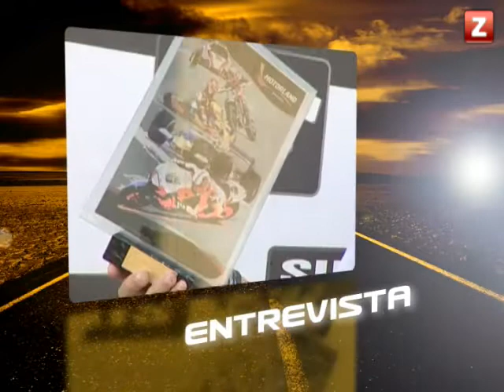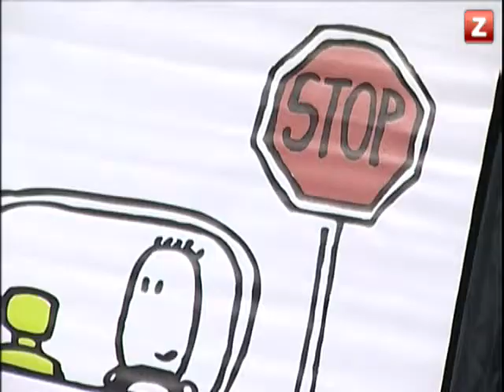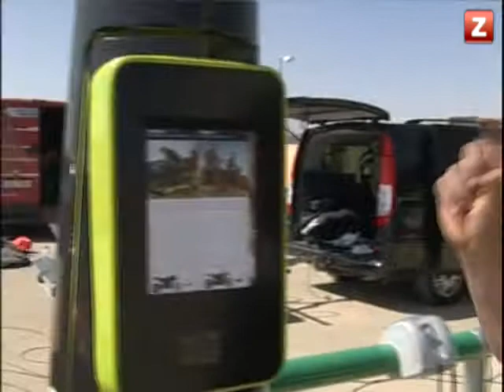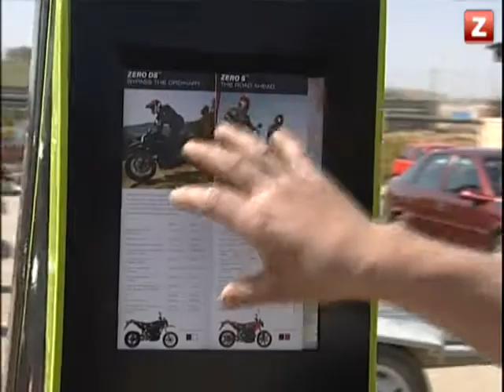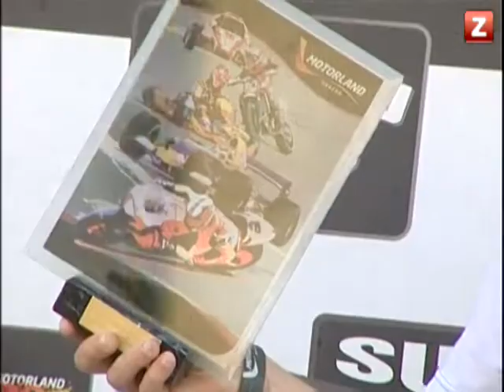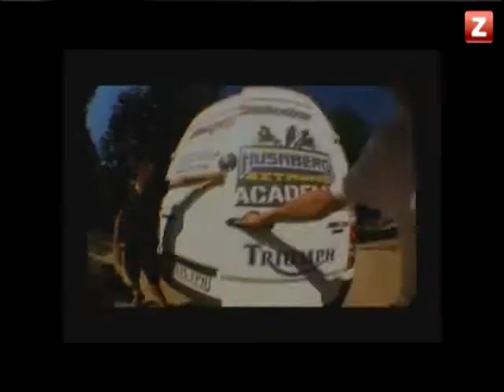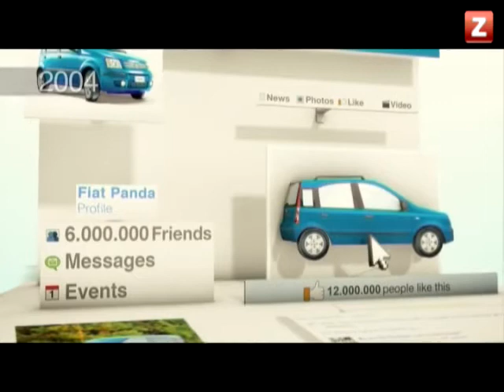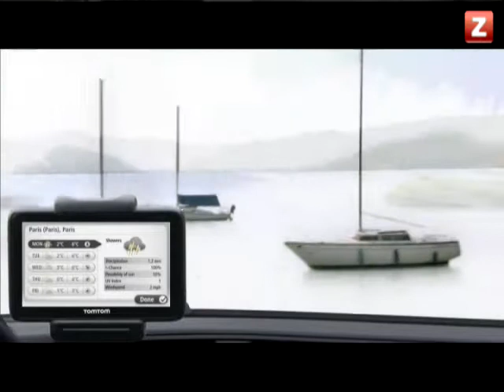CANAL ZTV - ARAGÓN SOBRE RUEDAS (27/03/2012)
Aragón Sobre Ruedas les presenta a la empresa Cero Gasolina, les repasa la Motorland X Race, entrevista a Xavi Galindo, y, entre otras cosas, les cuenta todas las novedades sobre el nuevo Fiat Panda